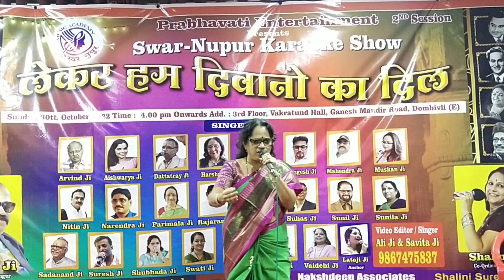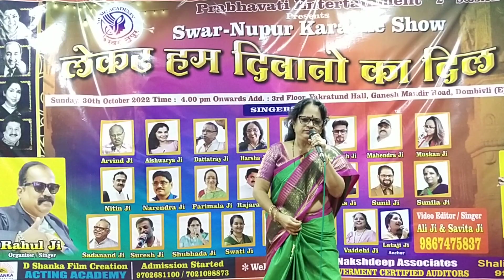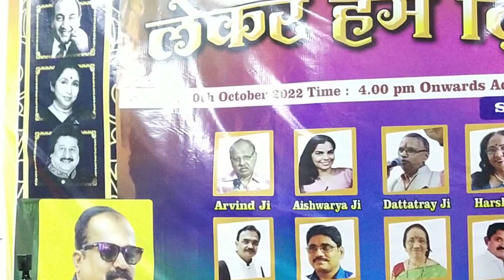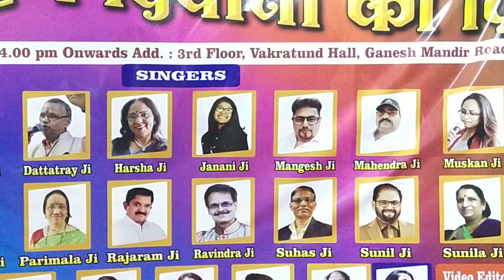Dum Maro Dum Song // Shubhada Ji